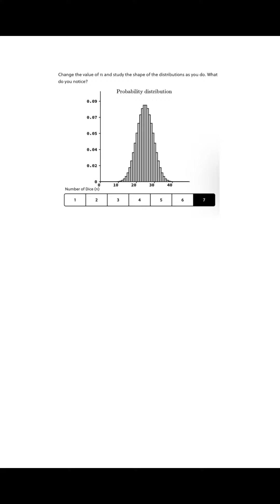Blue Mars - Sampling & estimation; Roll the dice - the central limit theorem